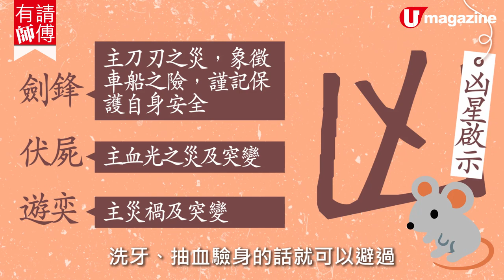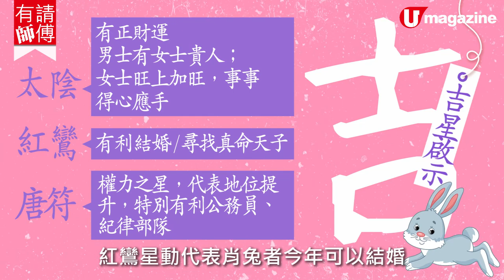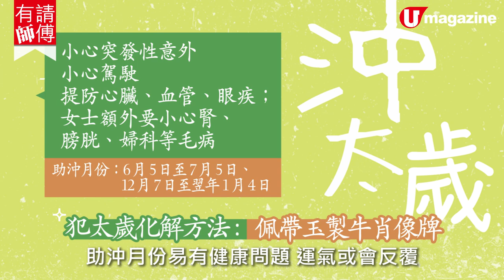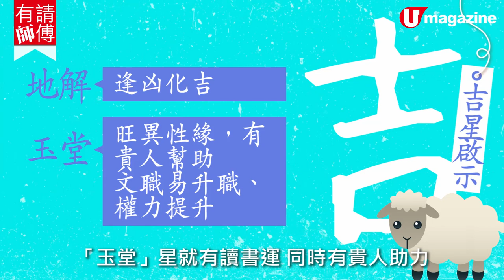【生肖運程2020】2020鼠年運程 犯太歲等於運差？有咩特別注意？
已經踏入2020年，大家一定好關心 鼠年 運勢， 楊天命 命理師傅就預測咗各生肖來年嘅事業、財運、桃花、健康，原來犯太歲唔一定差，有啲都幾唔錯！想知邊個生肖運旺，或 犯太歲 有咩要注意，就要即睇片喇！
全方位緊貼《U Magazine》社交平台